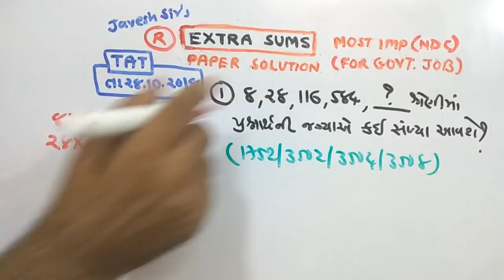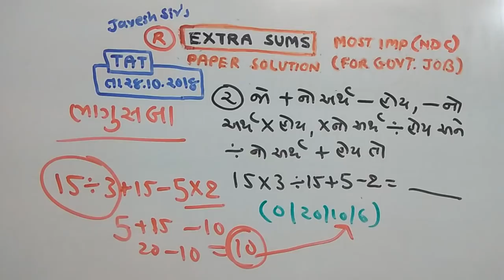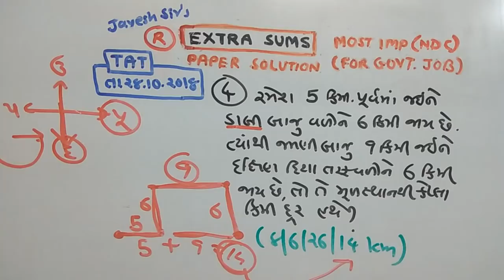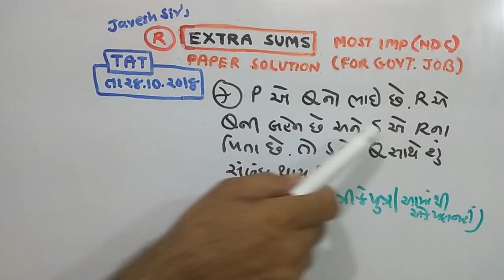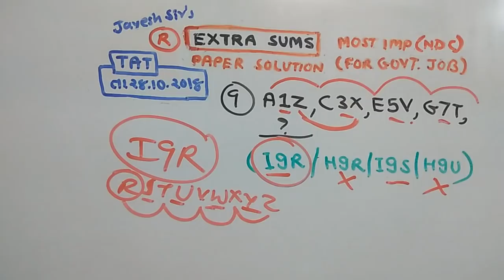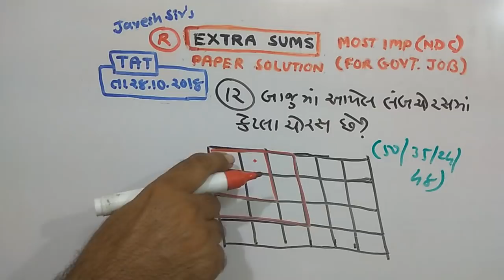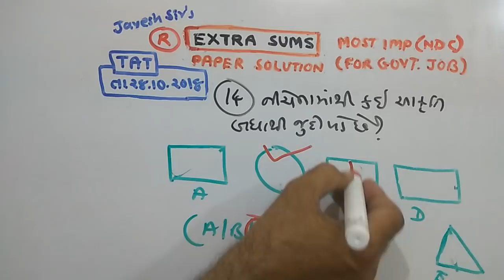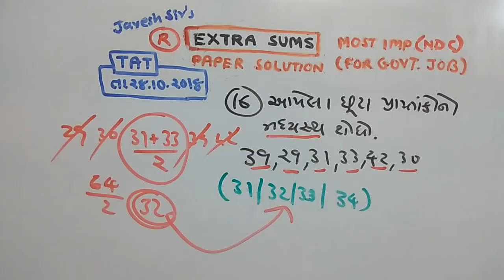TAT |FULL|PAPER SOLUTION| Date|28/10/2018|NDC|SMART| WORK|REASONING|JAYESH VAGHELA|TRICK